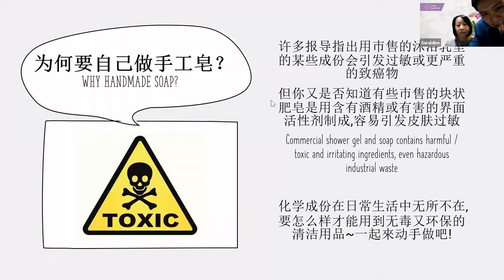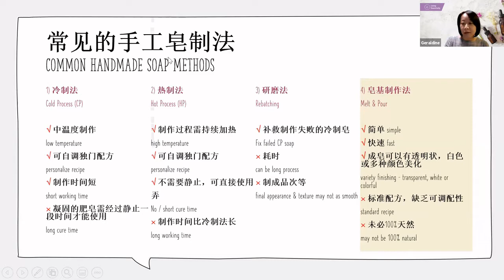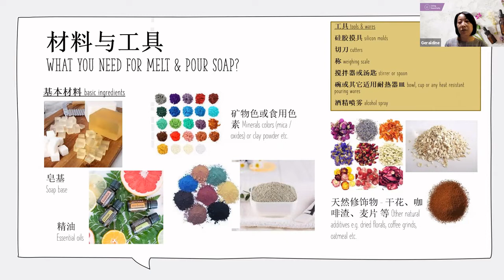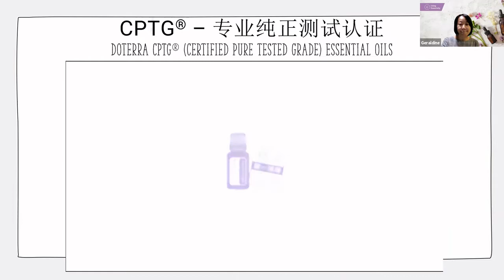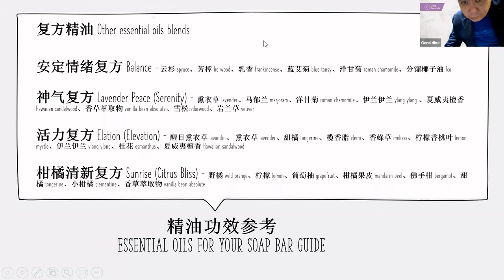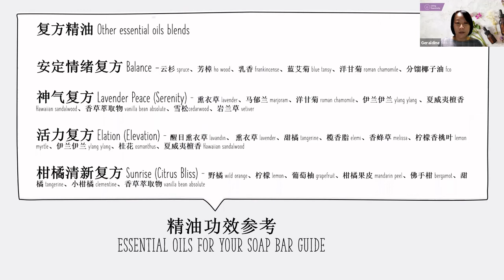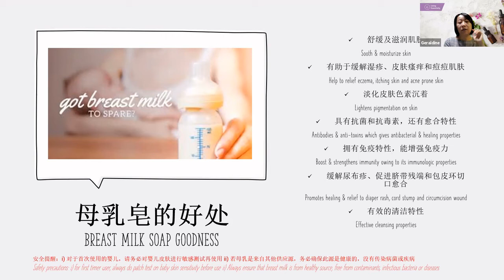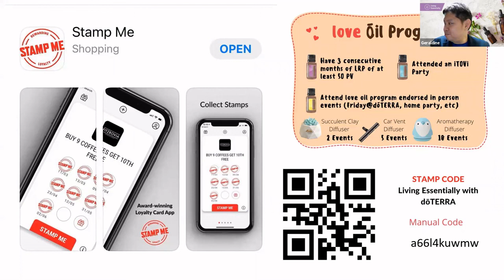Soap making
We believe that essential oils are great compliment to a treatment protocol given by a doctor, not a replacement
We do not treat, cure or diagnose anyone, please seek professional medical advise if you are unwell